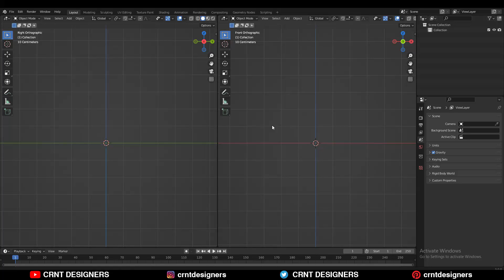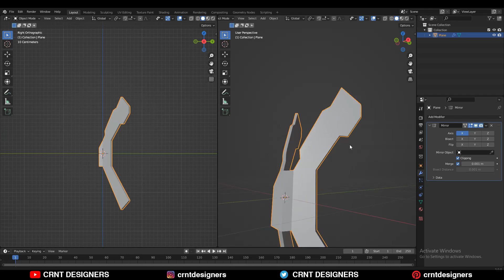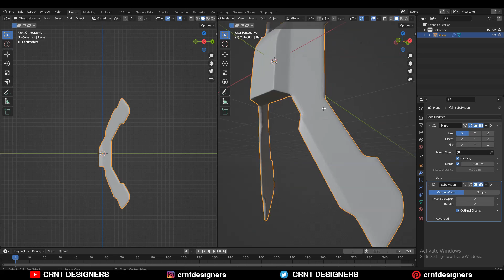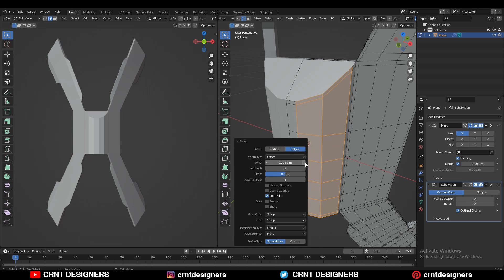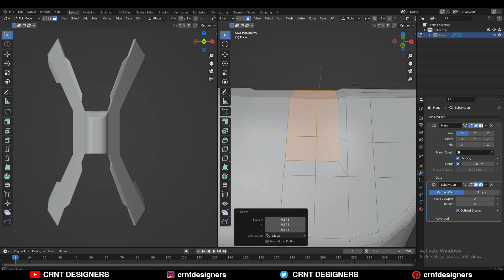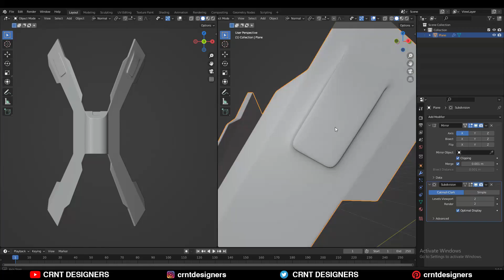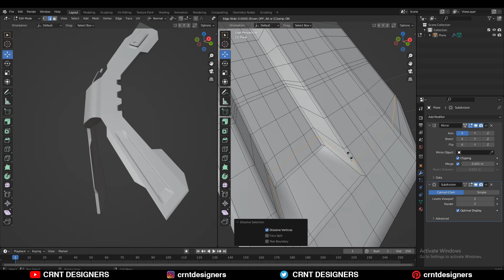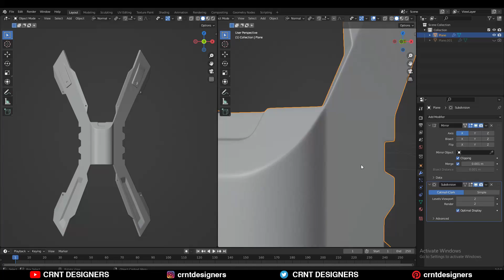Blender Hard Surface Modeling _ Blender Timelapse _ Subdivision Modeling _ 7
In this blender timelapse I have done hard surface modeling to create sci-fi hard surface asset with subdivision modeling blender. This blender tutorial will help you to improve your modeling skill. I hope you will like this video.

ABOUT US